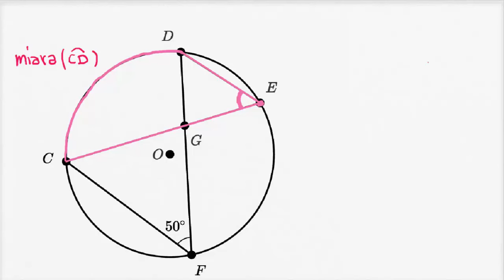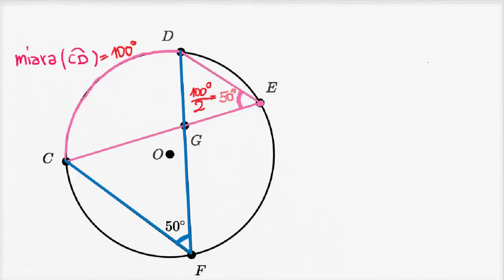Znajdowanie miary kąta wpisanego w okrąg